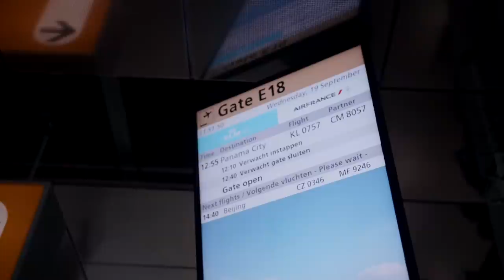Let's Talk Coffee: Risk, Power & A New Social Contract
I went to Cartagena, Colombia to talk at Let's Talk Coffee. You can watch my talk here (skip to 33:21)

"RSPN" by Blank and Kytt